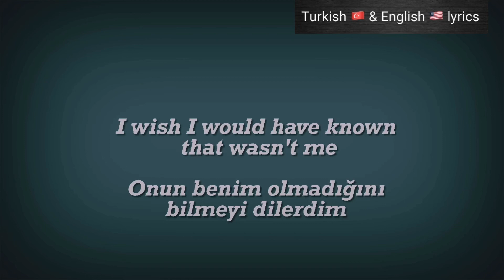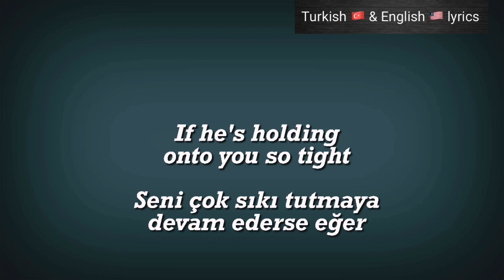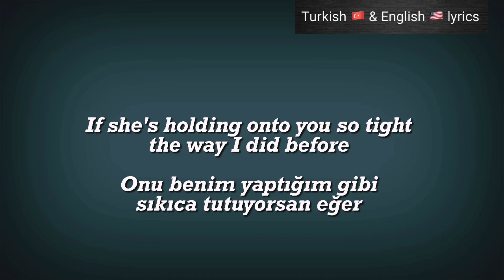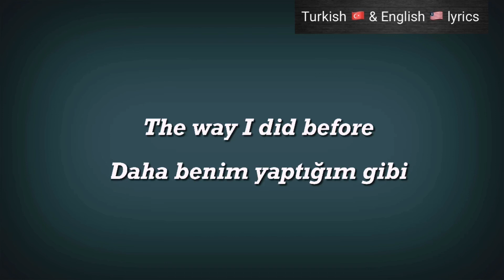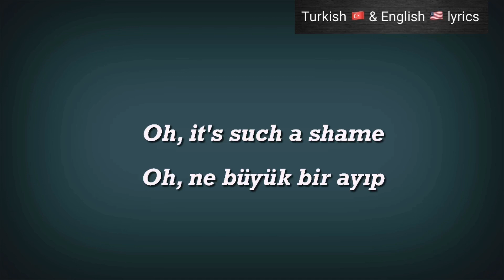Charlie Puth - We Dont Talk Anymore feat. Selena Gomez İngilizce ve Türkçe sözler (lyric/subtitles/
Charlie Puth - We Dont Talk Anymore Selena Gomez İngilizce ve Türkçe sözler ( English and Turkish lyrics ( subtitles )